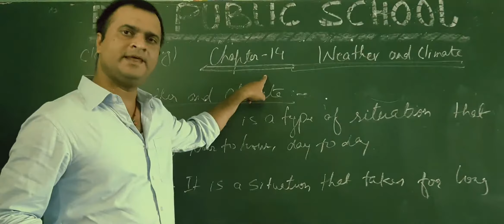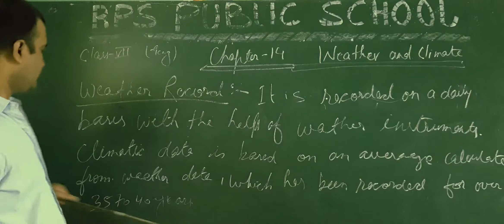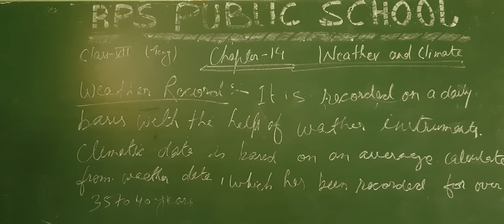CLASS - 07 - S.ST ( GEOGRAPHY ) - CH - 14 - WEATHER AND CLIMATE